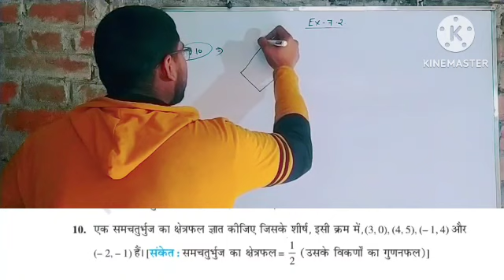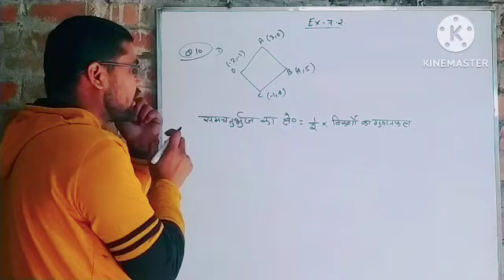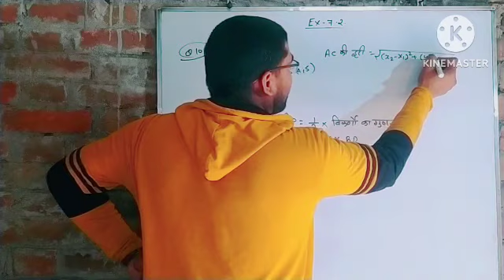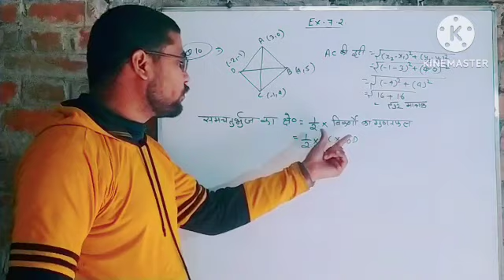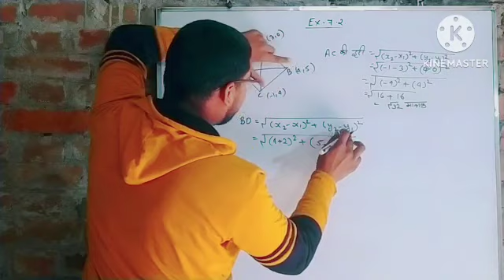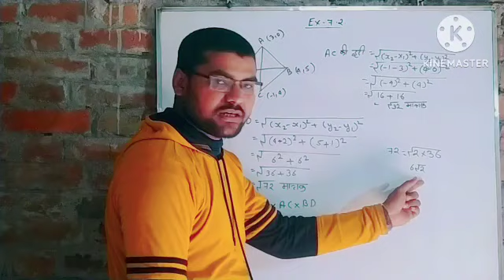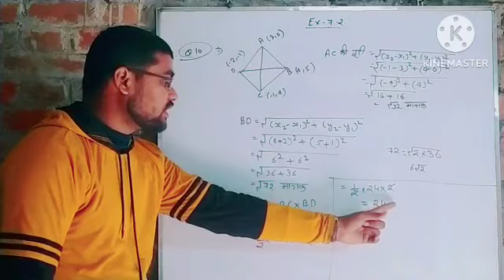class 10 maths chapter 7 exercise 7.2 question 10 in hindi by manish sir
I am manish Sir
 About this video- Dosto Aaj Ki Is Video Me Maine class 10 maths chapter 7 exercise 7.2 question 10 in hindi ko hindi me banaya hai. Ummeed Karta Hu Ye Video aapko Kafi Pasand Aayegi Thank you so much...